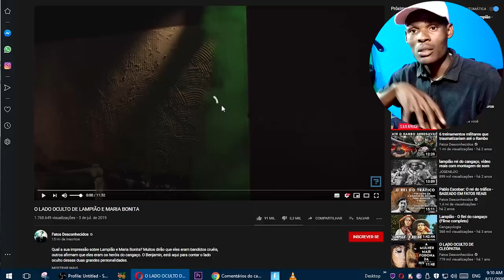ABSURDOS de Lampião e Maria Bonita